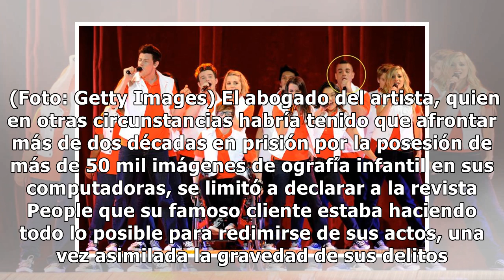Muere Mark Salling de ‘Glee’, acusado de pederastia, en un aparente suicidio